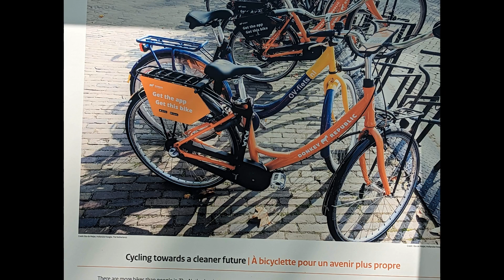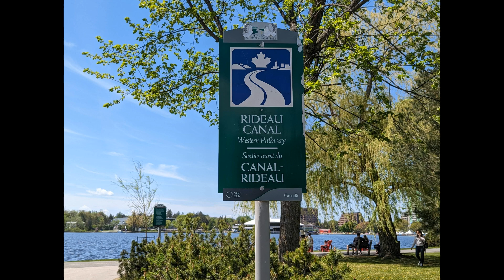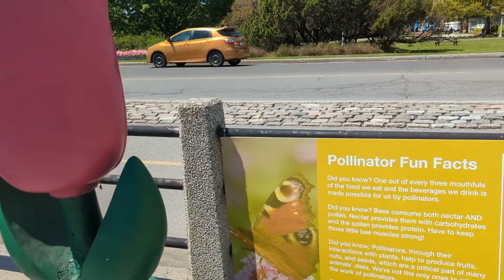Ottawa Tulip Festival 2023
Ottawa, the capital of Canada, is showcasing with pride Tulip Festival 2023 (May 12-22, 2023) at the Commissioners Park, Ottawa. We were blessed to spend two days from May 11-12, 2023 to witness the start of the event- largest public tulip display on the planet!

The video will show our entire journey of witnessing and seeing over one million tulips! All colours, shapes, forms, textures, odours are available. Do you know that from among the colours only blue tulip is a rare find? Some trivia, through experimentations, the scientists were not successful in producing the blue colour, the closest they came through was purple!

By the way, there are more and more to exciting things to see in the event. But, more importantly, the annual Tulip Festival commemorates the sacrifices of thousands of Canadian soldiers who helped in the liberation of the Netherlands while celebrating the only personage ever born on Canadian soil, Her Royal Highness Princess Margriet, and the resulting gift of tulips from the grateful Dutch to all Canadians. (Source: Canadian Tulip Legacy).

Please share my channel- @katernofoods5831 to your family and friends. Thank you so much!